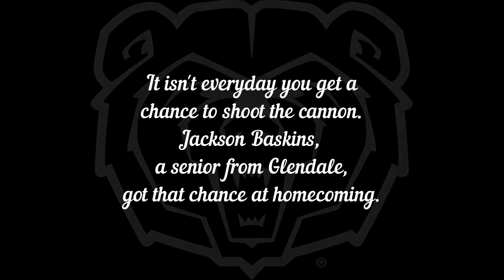Homecoming Football Game - OCT 2021 - Cannon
Jackson Baskins, a senior at Glendale high school, got a chance to fire the cannon at the homecoming football game. The Army ROTC program at Missouri State University provides support for both the cannon and cannon crew. Cadets get the opportunity to volunteer for these additional duties. Thanks Jackson for showing your support. We hope you enjoyed firing the cannon.